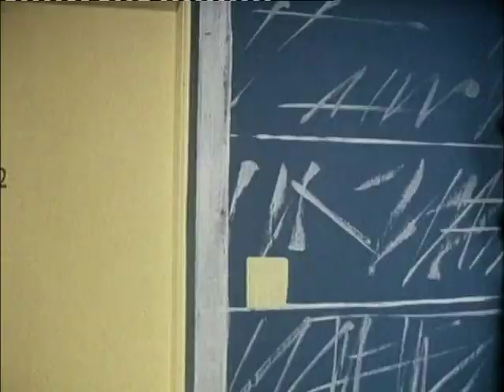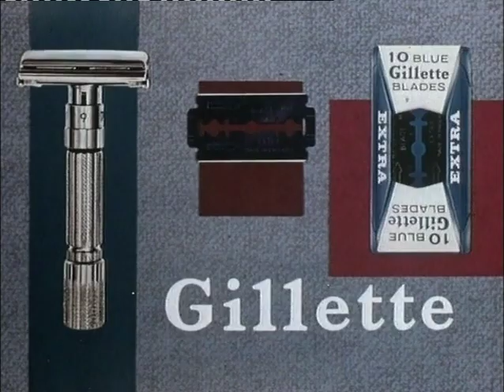Gillette advert G Man Faces Trouble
From 16mm print